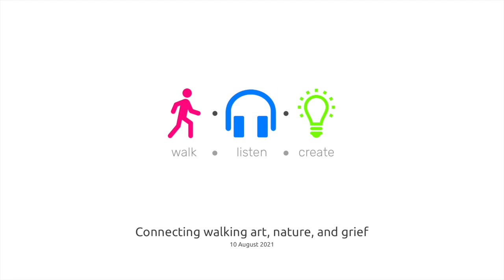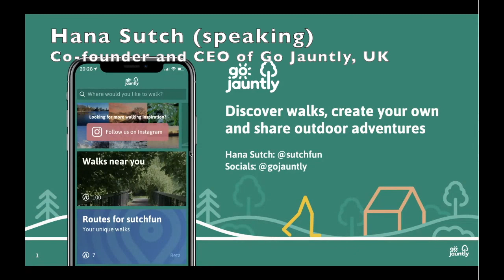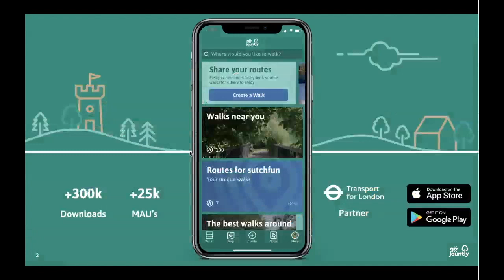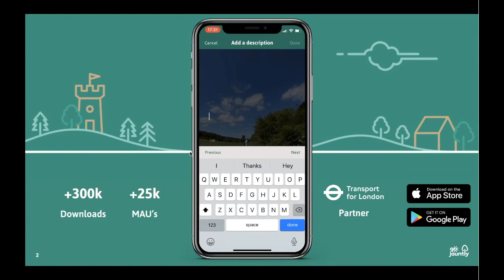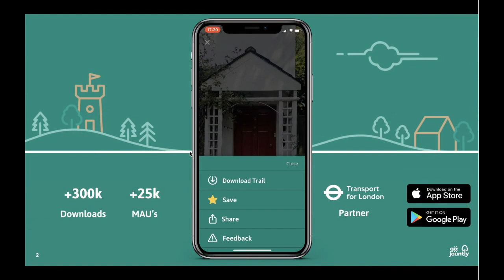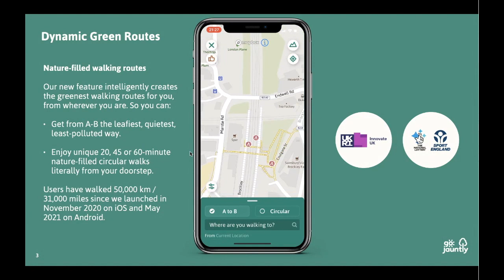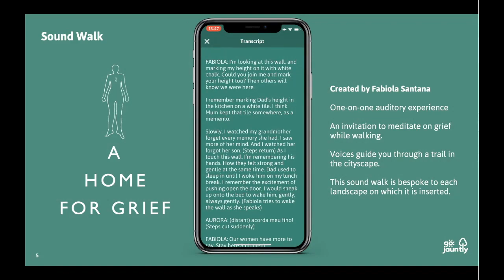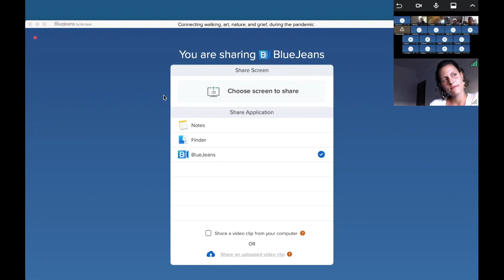Connecting walking art, nature, and grief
We’re welcoming Hana Sutch, co-founder and CEO at Go Jauntly, and Fabiola Santana, a dance artist exploring performance as a medium for connection, transformation and exchange, who has used the mobile app Go Jauntly to create A Home for Grief, an auditory experience, and an invitation to meditate on grief while walking.

In this café, we’ll have a brief intro on Go Jauntly, followed by a discussion on A Home for Grief by Fabiola Santana, and commissioned by Lancaster Arts, where Fabiola will discuss the relationship between grief, walking, and art.

A Home for Grief is an auditory experience for one person at a time. An invitation to meditate on grief while walking. On your journey you listen on headphones to the voices of women from different backgrounds, whom Fabiola interviewed, sharing how they take care of their dead and themselves. These voices guide you through a trail in the cityscape. This sound walk is bespoke to each landscape on which it is inserted.

Go Jauntly is a health and wellness company working to increase walking, mobility and outdoor adventures. They have an award-winning walking app that promotes walking for leisure, active travel, and nature connection. Using the Go Jauntly app you can find local walks created by people who love and know them, discover the greenest walking routes, and connect with nature.